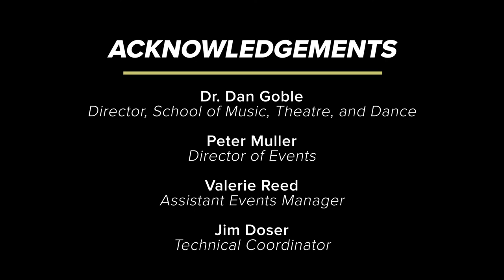Virtuoso Series — Margaret Miller, Viola 10-5-20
CSU Virtuoso Series
Margaret Miller, Viola
British Works for Viola and Piano
Featuring faculty artist Tim Burns, Piano

In a season of milestones, including the UCA’s 10th anniversary last year and the 150th for CSU this year, the timing of the the 100th anniversary of three great 20th century works for viola and piano by Rebecca Clarke, Ernest Bloch, and Paul Hindemith couldn’t be better! “These composers have a special place in the hearts of violists, and on this anniversary, we are very much looking forward to bringing this program to the community,” says Miller.

The performance was recorded by the RAMProductions student live event production team. RAMProductions was created by the Department of Journalism and Media Communication at Colorado State University with support from Campus Television (CTV), the College of Liberal Arts, and CSU External Relations.